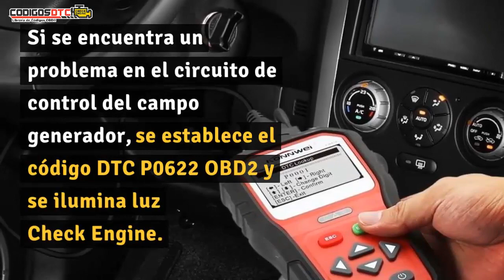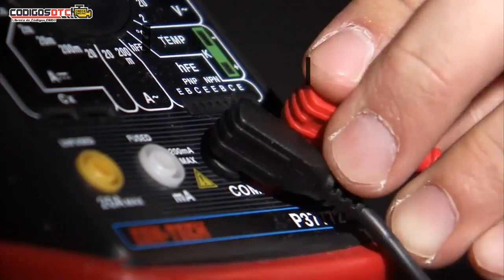P0622 ✅ SÍNTOMAS Y SOLUCIÓN CORRECTA ✅ - Código de falla OBD2